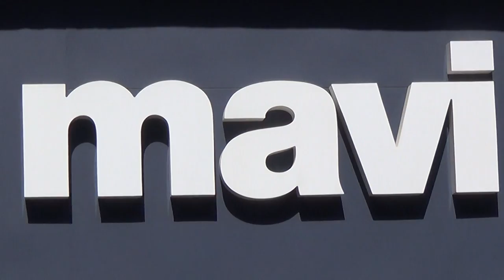Сколько стоит грамм золота высшей пробы в Турции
Друзья эта цена на самую высокую пробу !